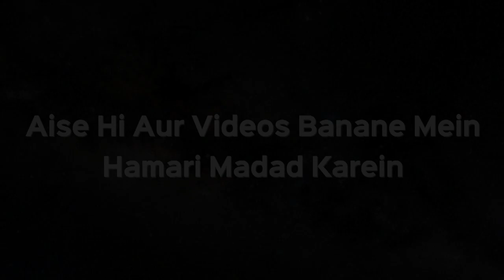Sirf Ek Baar Darood Shareef Padhne Par Itna Bada Fayda | Hum Kya Karein 27 | Shaikh Razaullah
. Sirf Ek Baar Darood Shareef Padhne Par Itna Bada Fayda | Hum Kya Karein 27 | Shaikh Razaullah Abdul Karim Madani | iPlus TV